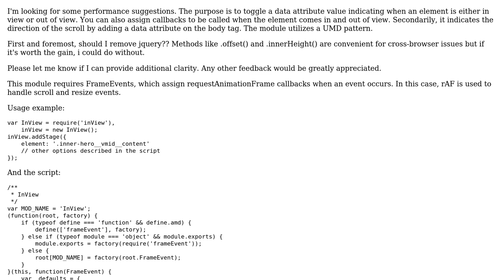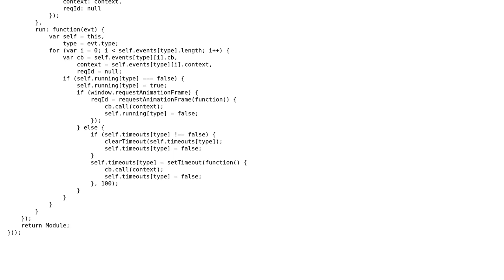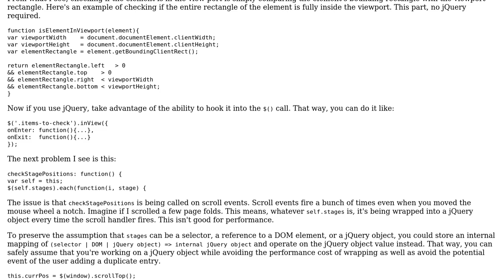Code Review: Script that checks if an element is in or out of view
With thanks & praise to God, and with thanks to the many people who have made this project possible! You are responsible for your own actions.